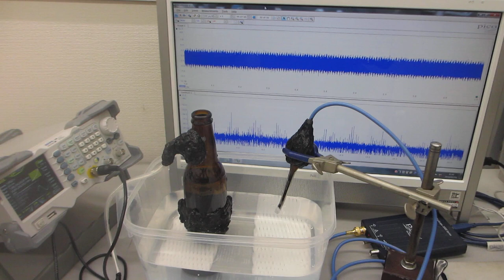超音波の音圧測定解析システム（超音波テスター）ーー超音波の伝搬状態を測定・解析・評価する技術ーー（超音波システム研究所）